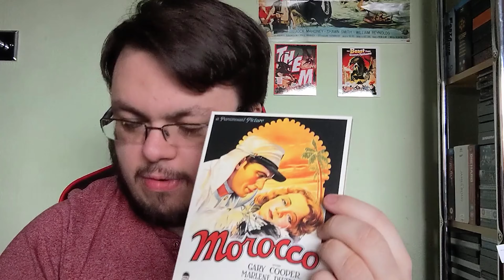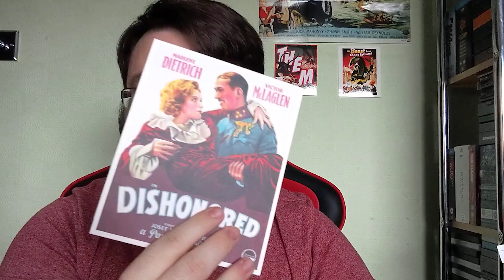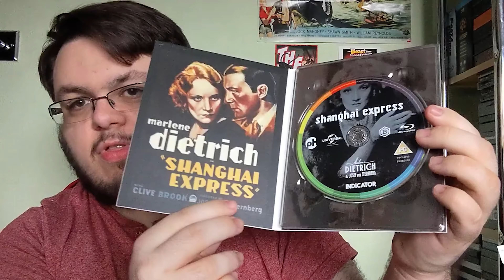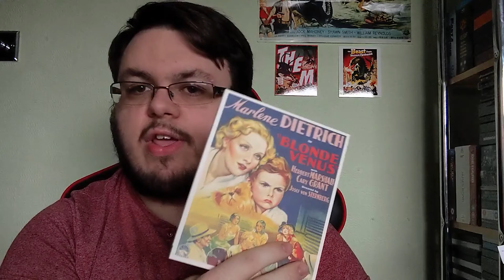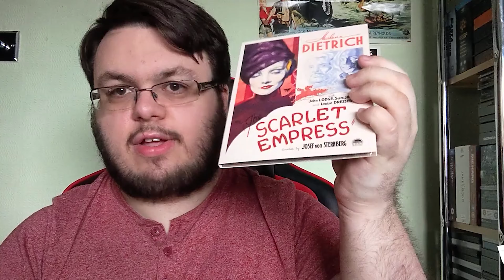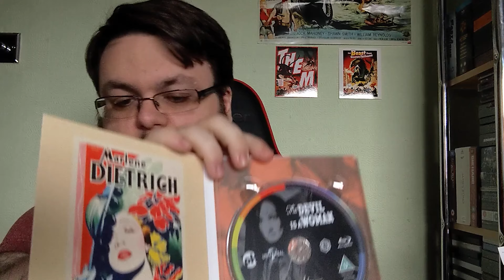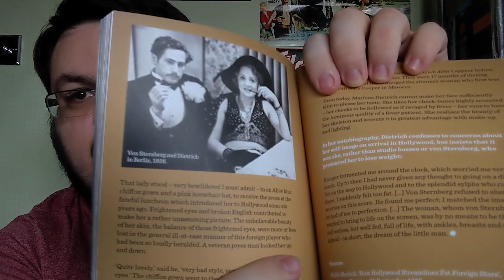Marlene Dietrich & Josef Von Sternberg at Paramount 1930-1935 Box Set Review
Featuring six of the seven films that Dietrich and Von Sternberg collaborated on together which all have a romantic element to them but none feel similar.